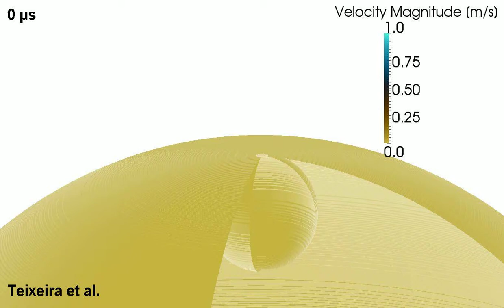Aerosol ejection via bubble collapse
Axisymmetric VOF simulation of a bubble collapse which forms a liquid jet. The fluid interface between air and molten cellulose is shown, and is colored by the velocity magnitude. Numerical simulation by Kyle G. Mooney. (Work published by Texeira, et al, 2011 in Energy and Environmental Science).